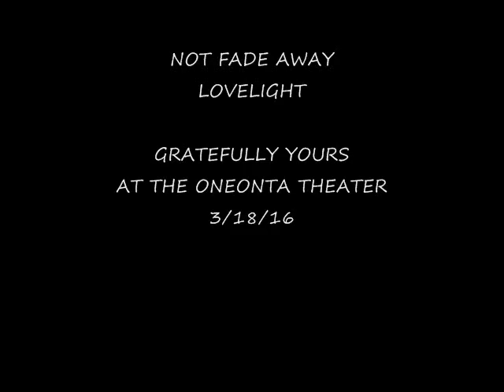NOT FADE AWAY LOVELIGHT GRATEFULLY YOURS 3 18 16 ONEONTA THEATER